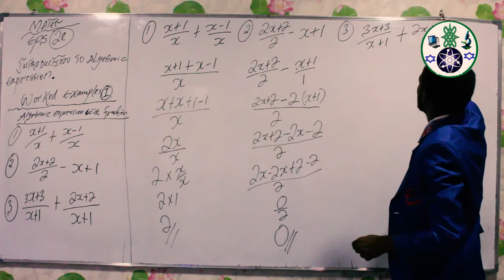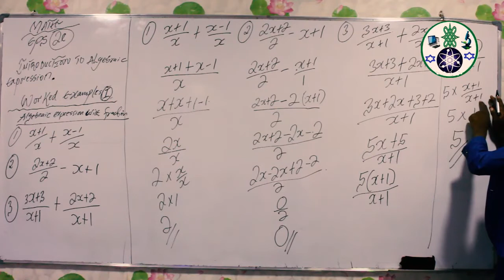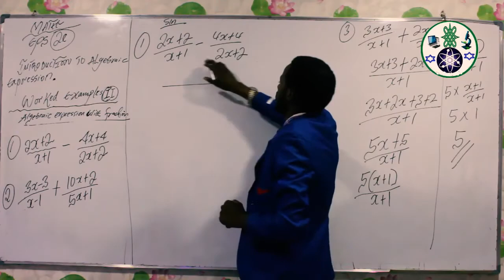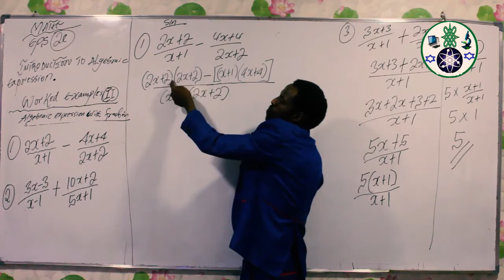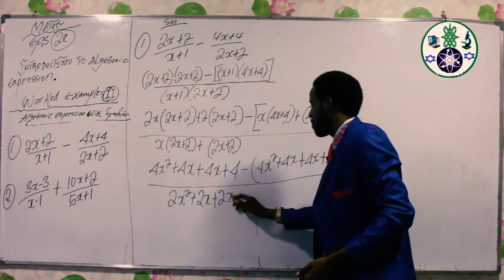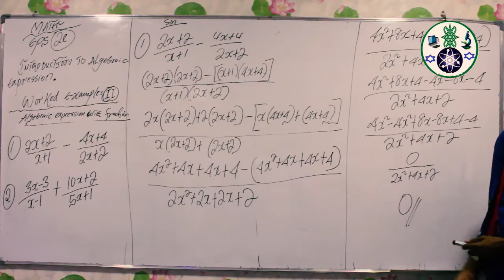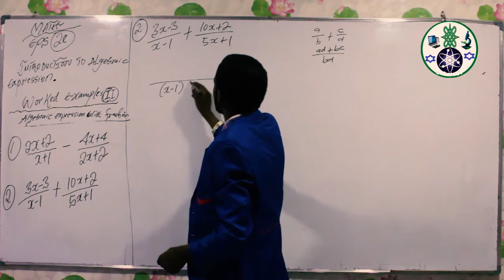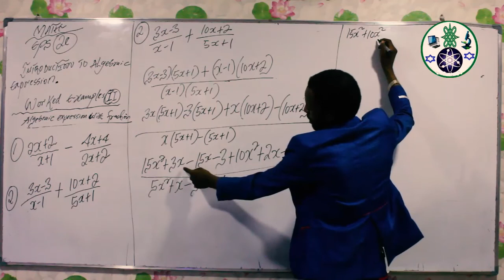Math a hausa chpt1 Vlm1 ep10 Algebraic expression 08125111155